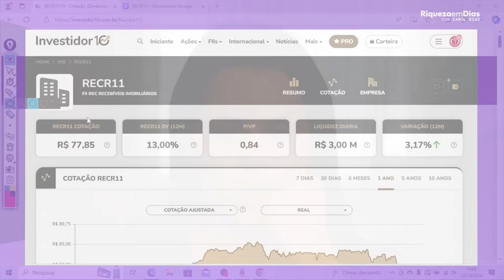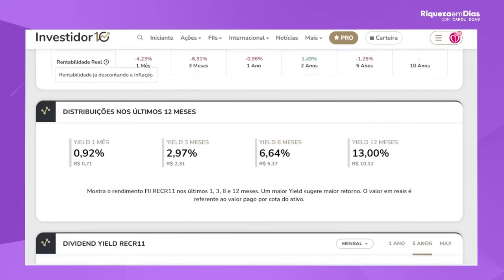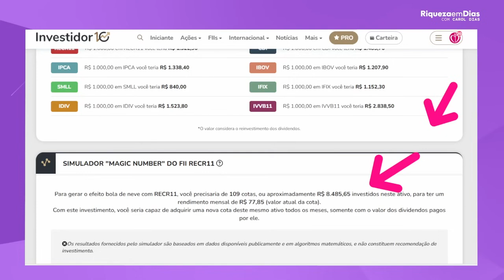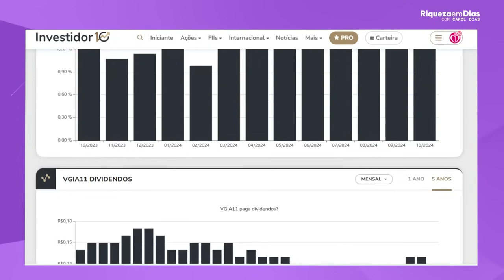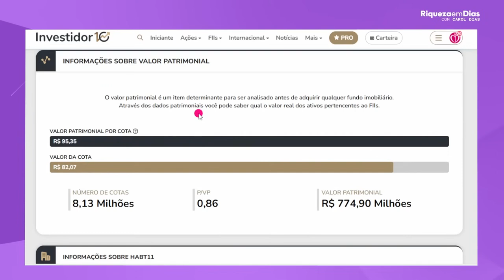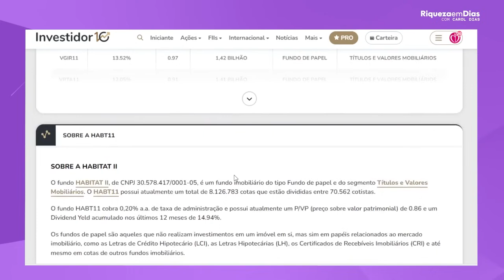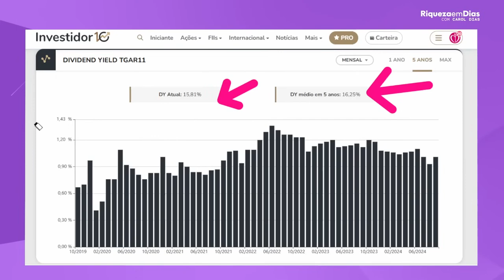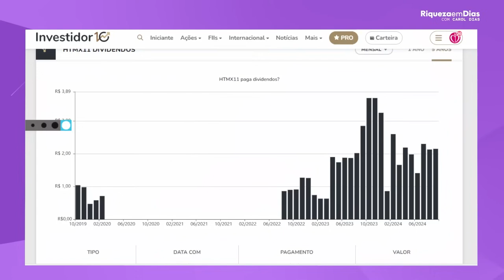FUNDOS IMOBILIÁRIOS QUE PAGAM DIVIDENDOS MENSAIS: AS 5 MELHORES OPÇÕES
Descubra os 5 melhores fundos imobiliários que pagam dividendos mensais! Se você está buscando uma renda passiva consistente e quer saber quais são as melhores opções para investir, este vídeo é para você. Vou revelar quais fundos imobiliários se destacam no mercado por oferecer pagamentos mensais atrativos, estabilidade e boas oportunidades de valorização no longo prazo.

🏢 O que você vai aprender neste vídeo:

Quais são os fundos imobiliários que oferecem os melhores dividendos mensais.
Como escolher um fundo imobiliário adequado para seu perfil de investidor.
Dicas para potencializar sua carteira de investimentos com FIIs que pagam dividendos regularmente.
📈 Por que investir em fundos imobiliários? Fundos imobiliários são uma forma eficaz de diversificar seu portfólio, ganhar com a valorização dos ativos e ainda receber dividendos mensais, funcionando como uma 'renda passiva' que pode complementar sua renda.

🔥 Não perca essa análise detalhada e atualizada para identificar as melhores opções de FIIs do mercado!

📢 Comentários são bem-vindos! Qual fundo imobiliário faz parte da sua carteira? Comente abaixo e compartilhe sua experiência com outros investidores!